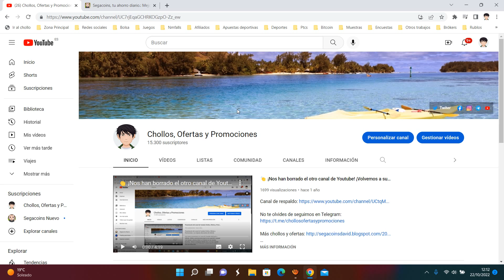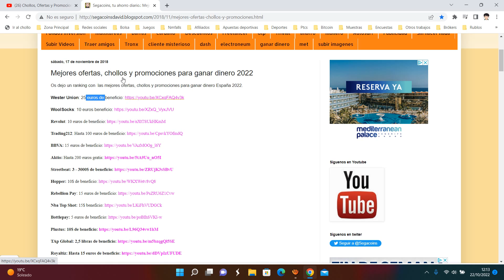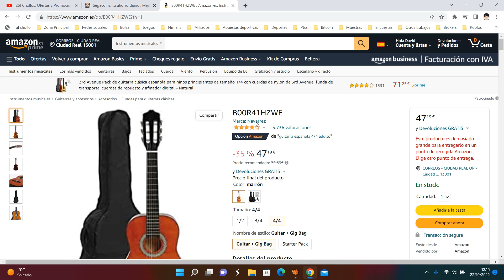🎸 ¡Oferta Amazon! Guitarra española 4/4 adulto Navarrez barato 47€ ¡35 DTO! Opinión | Descuento 🎸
Guitarra española 4/4 adulto Navarrez barato 47€

🎸 ¡Oferta Amazon! Guitarra española 4/4 adulto Navarrez barato 47€ ¡35 DTO!

Tapa miel, fondo y aros de caoba tintado, bordes negros
Diapasón y puente negro, trastes de latón, estable, clavijeros niquelados
Escala 650 mm
Ancho cejuela 52 mm, trastes marcadores en el 3/5/7/9/12
Incluye funda con correas tipo mochila y bolsillo para partituras/accesorios, 2 Púa